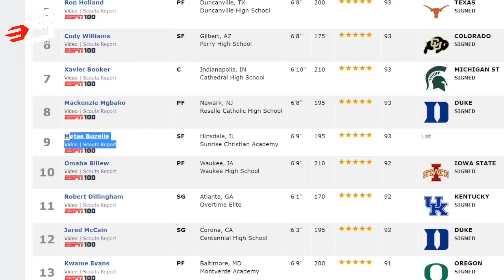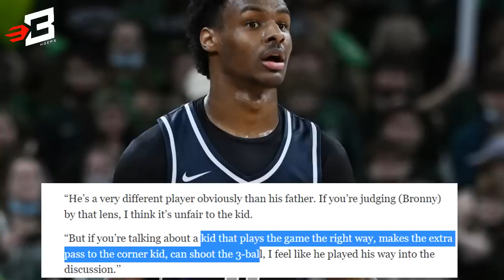Romeo Travis Nag-Komento na rin Tungkol kay Bronny James